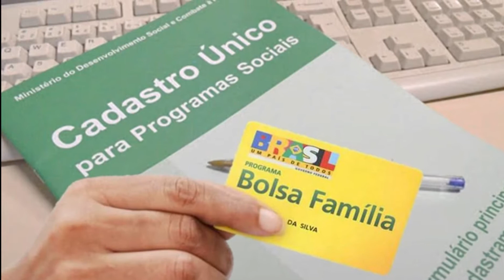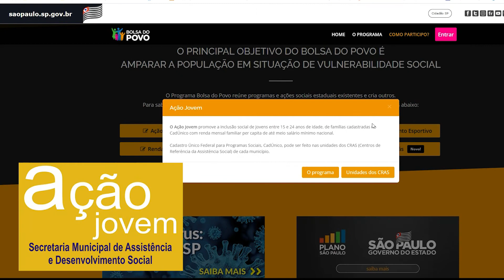POPULAÇÃO CARENTE DE CUBATÃO PODERÁ CONTAR COM O VALE GÁS. SERÃO TRÊS PARCELAS DE R$ 100,00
Para saber se você tem direito ao benefício, acesse o